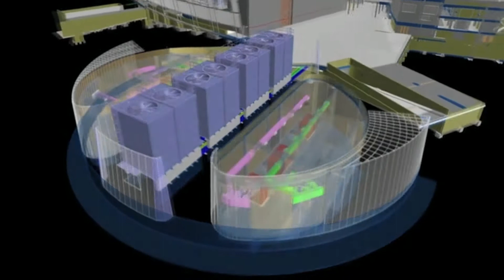Singapore Sports Hub l A Construction and Human Challenge